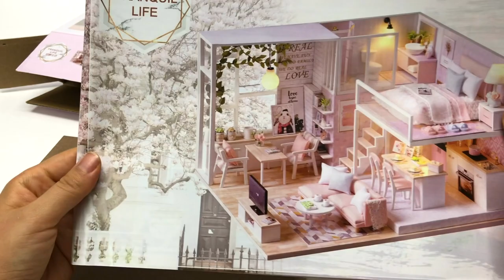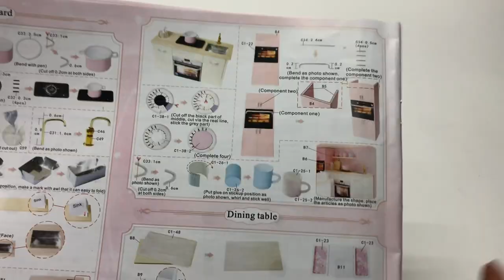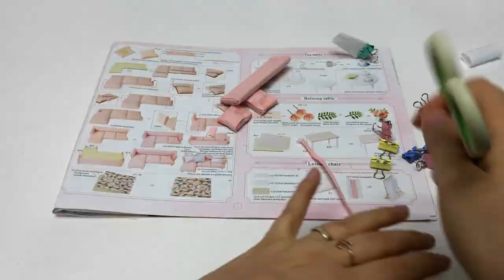DIY CASA Mini Para ARMAR con LUZ Tranquil Life Loft Apartment ► Juegos Juguetes y Coleccionables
Este Kit de casa de muñecas en miniatura (Rompecabezas), que incluye todos los materiales necesarios para construir la casa de muñecas. Todo requiere montaje.
Esta casa de muñecas presenta un diseño interior muy detallado con luces que iluminan esta casa de muñecas con luces LED.

- Nombre: Tranquil Life
- Edad recomendada: mayores de 14 años
- Nivel de dificultad de ensamblaje: Medio 3 de 5
- Tiempo de montaje: 2-3 días
- Tamaño final (cm): 24.5 L x 20.5 W x 15.5 H
- Peso: aproximadamente 1,6 kg
- Materiales: madera, tela, papel, plástico, etc.
- Instrucciones detalladas de colores.
- Luces led
- Caja música